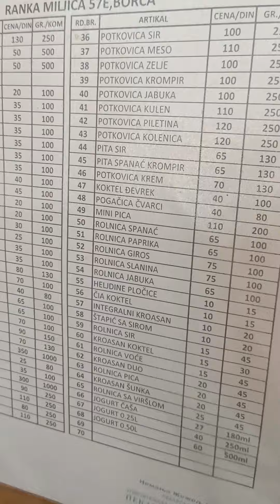cene u pekari pre 3 godine